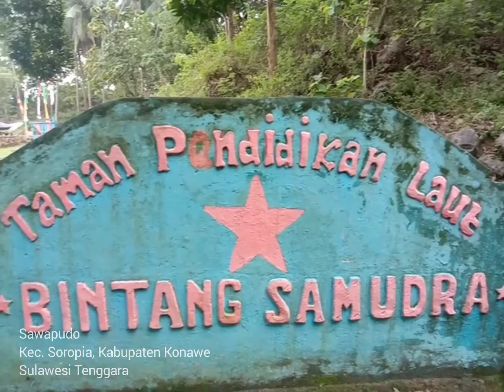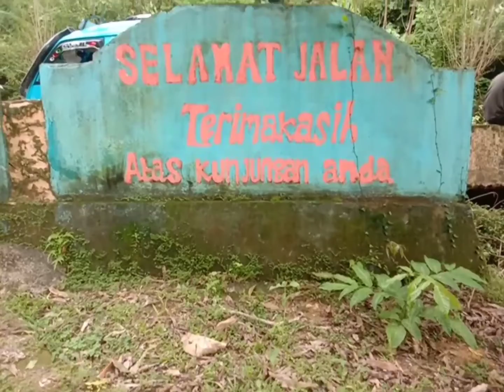wisata bintang samudra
Bintang Samudera merupakan salah satu wisata  bahari yang terletak di Desa Sawapudo, Kec. Soropia, Kab. Konawe, Sulawesi Tenggara. Wisata ini dikenal juga dengan mama Taman Pendidikan Laut Bintang Samudera ini di kelola oleh Bapak Dr. Baru Sadarun., S.Pi., M.Si selaku dosen di Fakultas Perikanan dan Ilmu Kelautan Universitas Halu Oleo. Akses menuju Bintang Samudera sangat bagus sebab dapat ditempuh sekitar satu jam dari Kota Kendari dengan menggunakan mobil atau kendaraan bermotor. Wisatwan atau pengujung dapat melakukan beberapa kegiatan wisata seperti berenang, snorkeling, diving atau hanya duduk santai memanjakan mata dengan menikmati keindahan alam seperti keindahan hutan mangrove  dan pasir putih yang ada di sekitaran Bintang Samudera. Di bintang samudra memiliki fasilitas yang tersedia seperti Penginapan, Gazebo yang tertata rapi,Kantin, Kamar mandi dan air bersih , Musholla dan parkiran yang luas dan aman. Tarif untuk masuk pengunjung pun sangatlah murah dibandingkan dengan wisata lain dan dengan tarif yang murah tersebut, pengunjung dapat merasakan kenikmatan berwisata pantai dengan tenang dan bahagia dijamin tdk aman menyesl berwisata di Bintang samudra.
MARI BERWISATA DI BINTANG SAMUDRAA